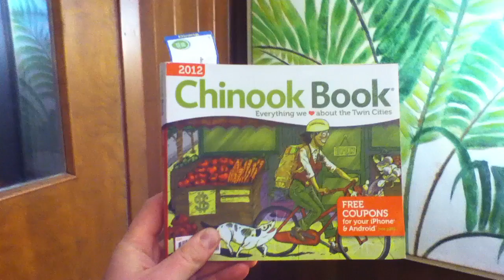Chinook book Minnesota 2012 Buy Local MN